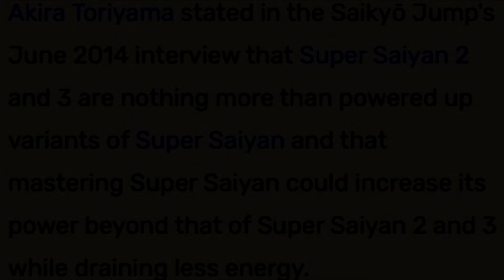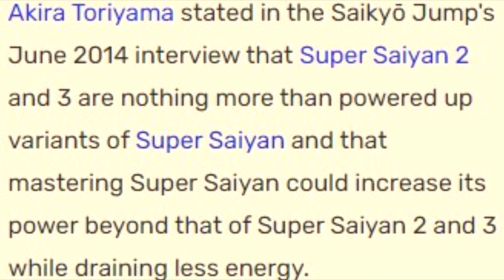WHAT THE HELL IS BEAST 3?! GOHAN'S NEXT TRANSFORMATION IN NEW ARC IS BEAST 3???!!! DBS MANGA THEORY